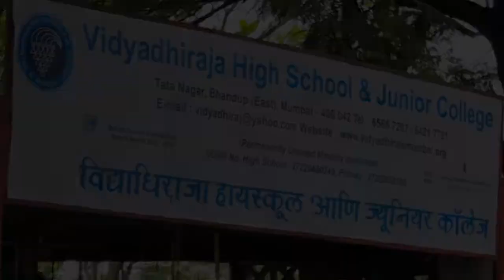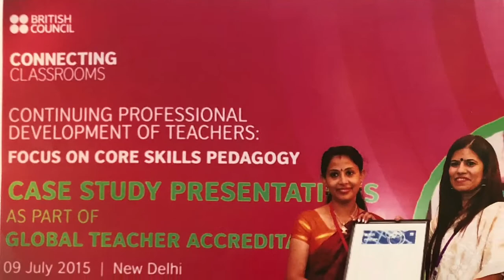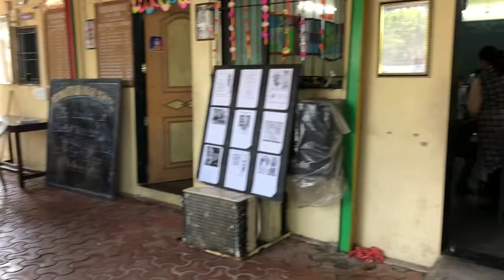Vidhyadhiraja High School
Bhandup